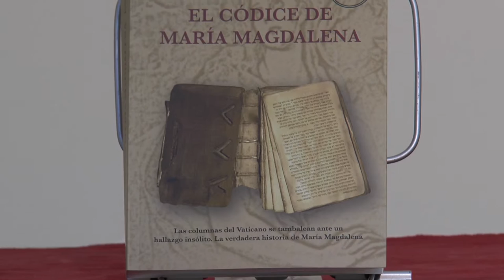Fira del Llibre 2016 | José Manuel Pedrós - “El códice de María Magdalena”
"El códice de María Magdalena” és una novel·la explicada en dos temps. Roma, Jerusalem i Orient són els escenaris que s'aniran alternant en aquesta reveladora obra amb dues trames que transcorren paral·leles i els protagonistes de les quals uneixen la seua passió i els seus sentiments, des de la distància de dues mil anys, per a descobrir misteris i destapar foscors. Publicada per Olelibros.com